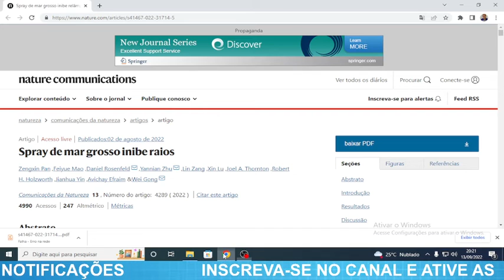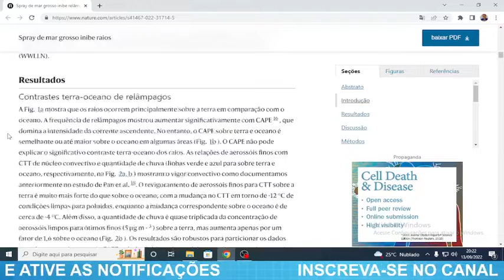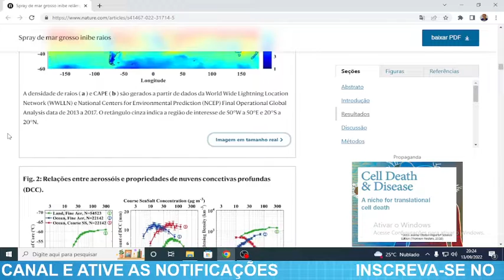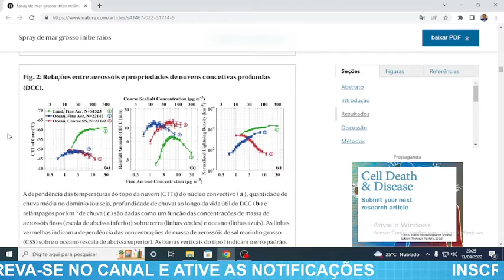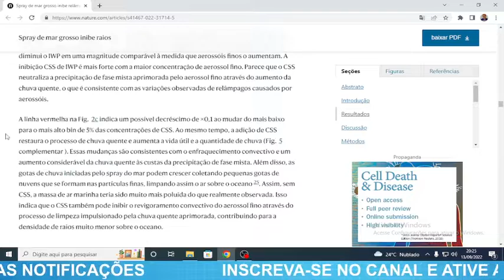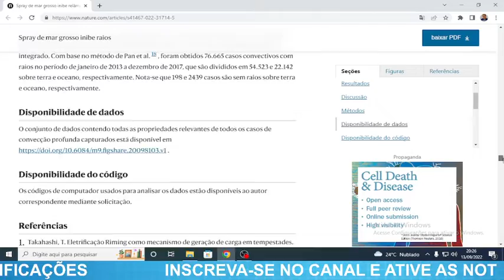RAIOS - DESCOBERTA ÍNCRIVEL